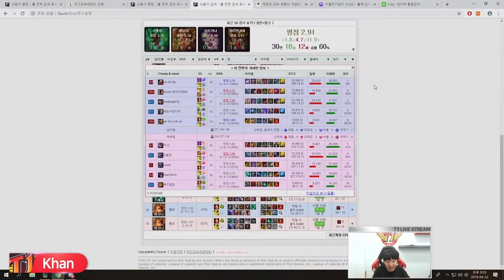LOL 칸 다리우스 하이라이트